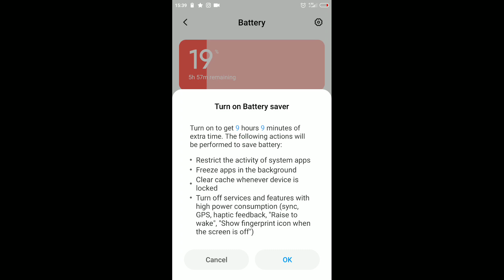playing new brawl stars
Brawl Stars: Brawl Talk! New Season, Ice Brawler, and more! Concept and playing new best game brawl stars :)